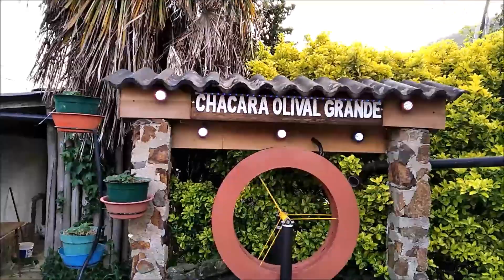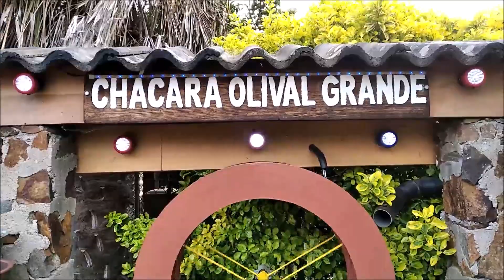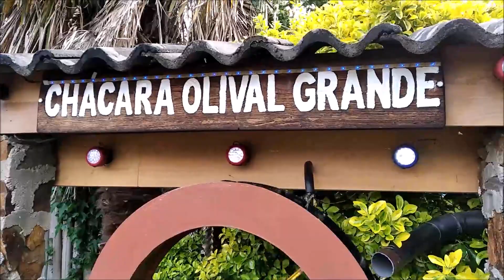Iluminação eólica com brisa ligeira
Não é possível armazenar energia em baterias, usando pequenas turbinas caseiras. Isso é mais evidente ainda quando os ventos são fracos. A iluminação direta com ledes pode ser a solução para geradores eólicos feitos em casa.